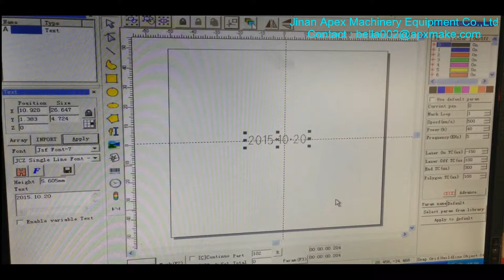Co2 marking machine marking blue glass bottle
Our office address :huayuan road, licheng district , Jinan city , China
Our factory address : Qingdao road , huaiyin district , Jinan city , China